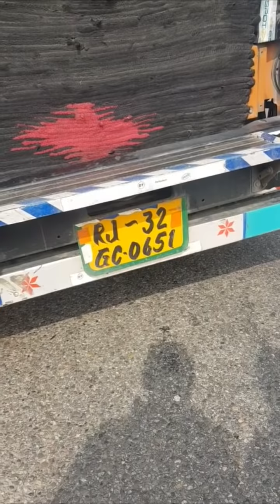कब तक ऐसे चेलगा हिंदुस्तान: होटल के महूर्त में जा रहे परिवार का हुआ एक्सीडेंट, ट्रक ने मारी टक्कर...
कब तक ऐसे चेलगा हिंदुस्तान: होटल के महूर्त में जा रहे परिवार का हुआ एक्सीडेंट, ट्रक ने मारी टक्कर, बिना लाइसेंस ट्रक ड्राइवर चला रहा था ट्रक।